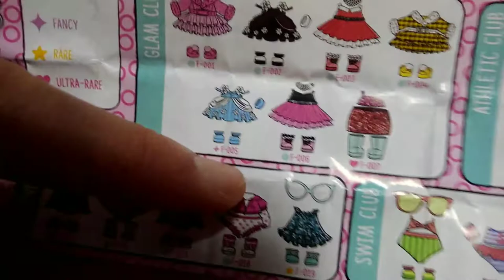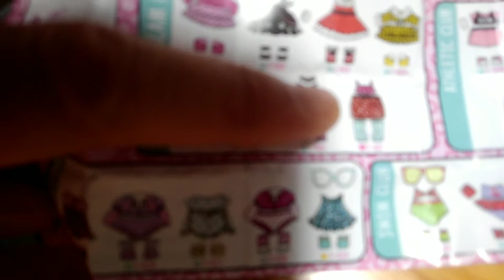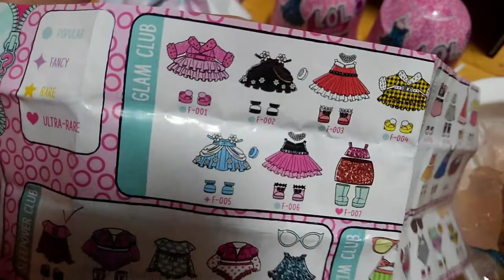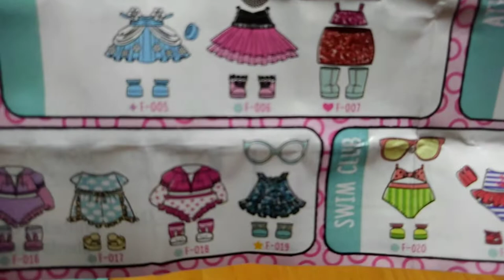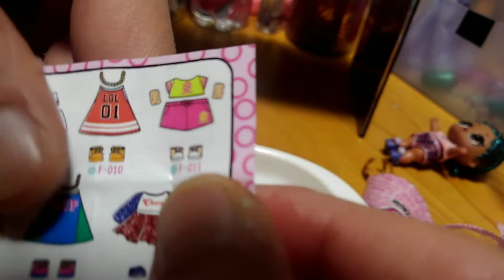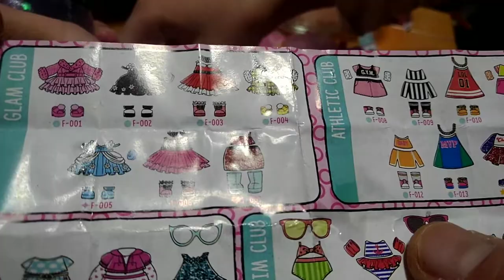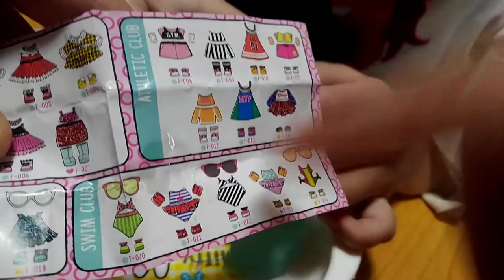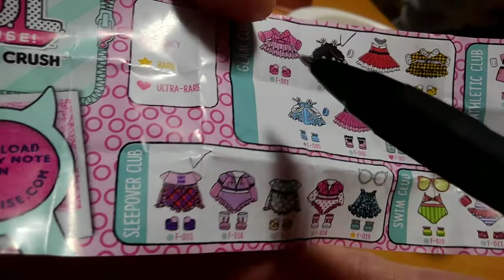L.O.L. SURPRISE! FASHION CRUSH エルオーエルサプライズ ファッションクラッシュ 5つ一気に開封！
6個セットのものだったのだけれど
やっぱり待てなくって全部開封！
ウルトラレア！？
なんだか色が違う・・・？
これで良いの？？